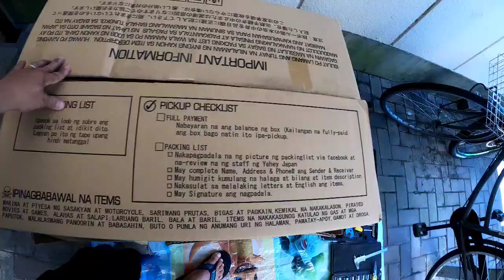kasya kaya sa balik bayan box ang bike pauwi ng pinas???? / buhay abroad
hello mga kapidal eto may bago tayong upload... at sa mga gusto mag uwi ng bike galing  abroad may sulusyon na pwedeng ilagay sa balik bayan box... Alam ko yung iBang OFW nahihirapan iuwi ang mga bike Nila kaya eto gumawa ako ng video about dun kung pwede ilagay sa balik bayan box yung bike at pwede po